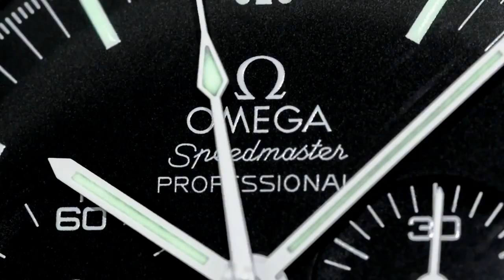PAID WATCH REVIEW - 1960s 4 piece collection Omega, Hamilton, Benrus